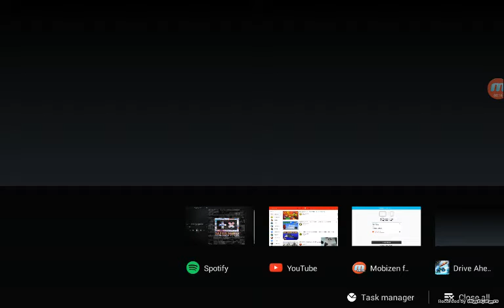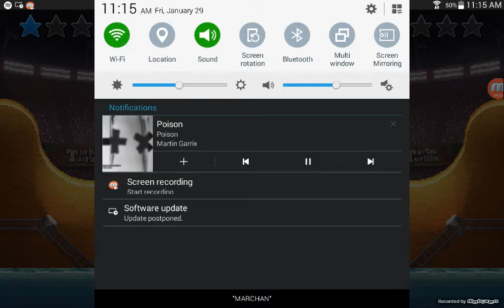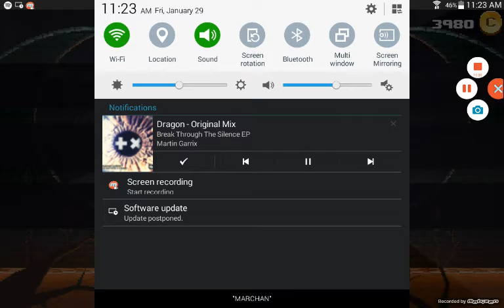Drive ahead gameplay